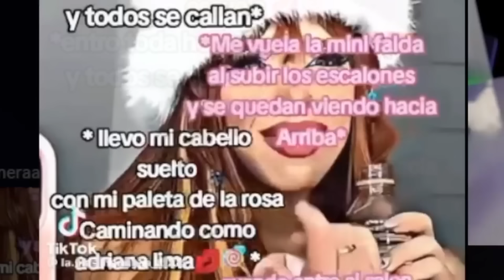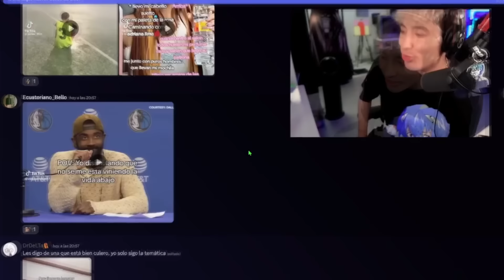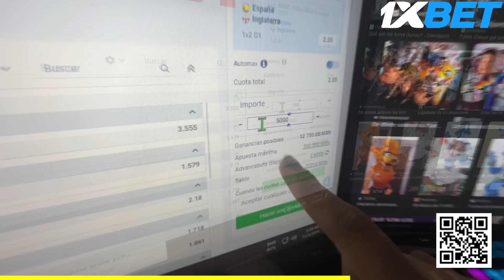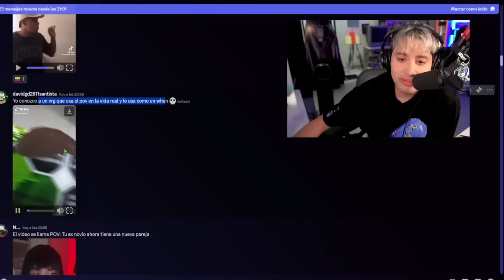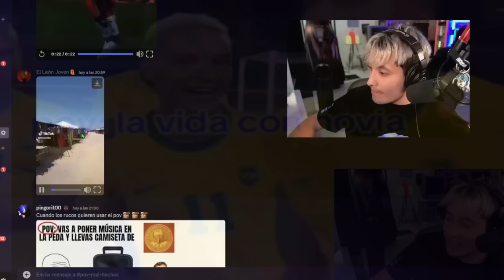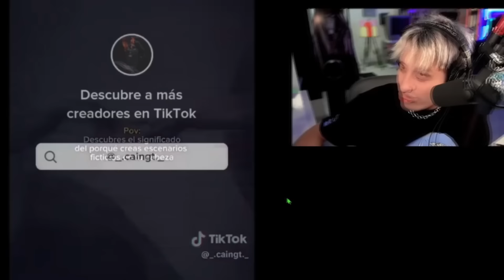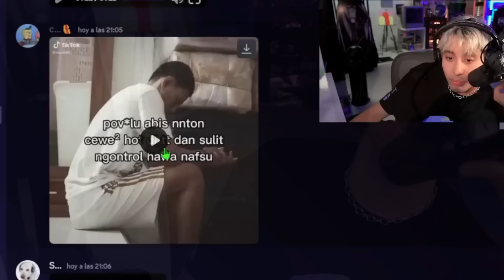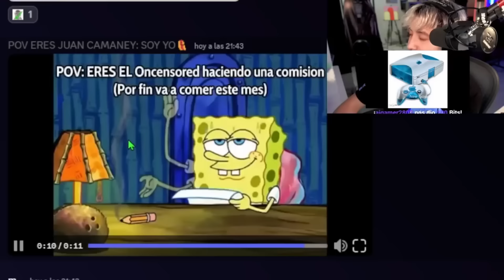POVs MAL HECHOS de Tiktok 😡😡😡